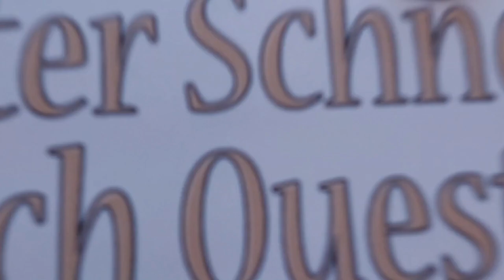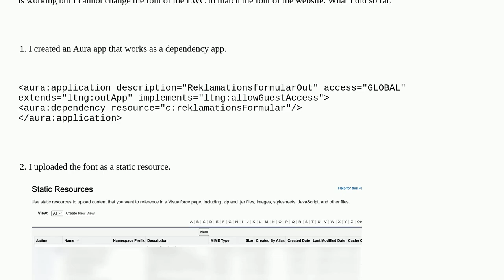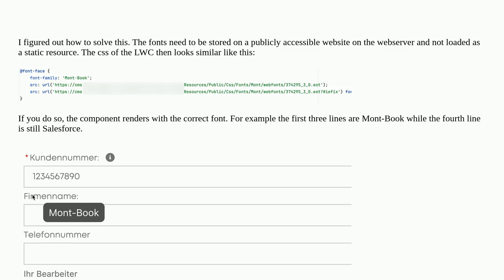Salesforce: How to create a LWC for Lightning Out with the custom font of the external Website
How to create a LWC for Lightning Out with the custom font of the external Website

A special thanks goes out to the community

  lightning-out lightning-web-components font